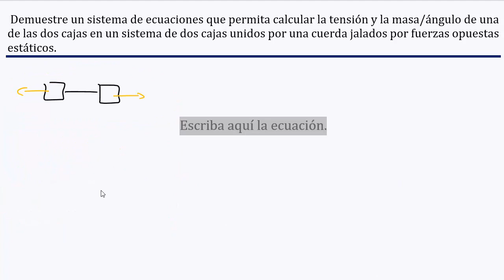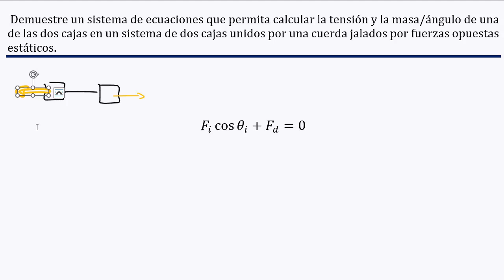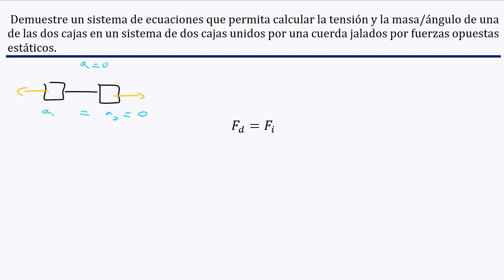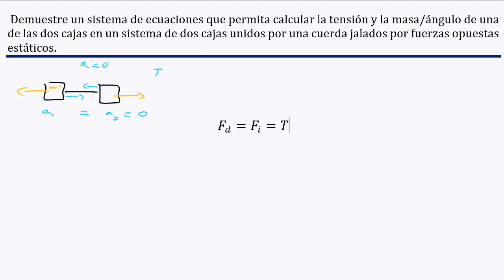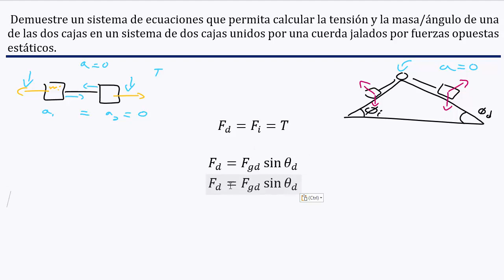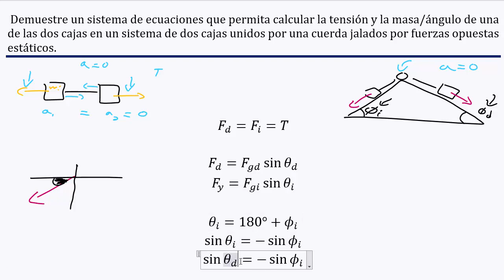𝐃𝐞𝐦𝐮𝐞𝐬𝐭𝐫𝐞 𝐝𝐨𝐬 𝐦𝐚𝐬𝐚𝐬 unidas por una 𝐩𝐨𝐥𝐞𝐚 en dos 𝒑𝒍𝒂𝒏𝒐𝒔 𝒊𝒏𝒄𝒍𝒊𝒏𝒂𝒅𝒐𝒔 𝐞𝐬𝐭á𝐭𝐢𝐜𝐚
👉 𝑬𝒏𝒖𝒏𝒄𝒊𝒂𝒅𝒐: Demuestre un sistema de ecuaciones que permita calcular la tensión y la masa/ángulo de una de las dos cajas en un sistema de dos cajas unidos por una cuerda jalados por fuerzas opuestas estáticos.

¡Bienvenidos al canal Ciencias de Joseleg! En este emocionante video, nos sumergiremos en un apasionante problema de física: demostrar un sistema de ecuaciones que nos permita calcular tanto la tensión en la cuerda como la masa o el ángulo de una de las dos cajas en un sistema estático. En este escenario, las cajas están unidas por una cuerda y son jaladas por fuerzas opuestas.

Nuestro objetivo es desentrañar los conceptos clave necesarios para resolver este desafío. Analizaremos cómo las fuerzas se equilibran en el sistema estático y cómo afectan la tensión en la cuerda. También examinaremos cómo la masa o el ángulo de una de las cajas influye en la distribución de fuerzas en el sistema.

Utilizando las leyes del equilibrio y las ecuaciones de la física, demostraremos paso a paso cómo establecer el sistema de ecuaciones. Veremos cómo podemos encontrar la tensión en la cuerda, así como determinar la masa o el ángulo de una de las cajas con respecto a las fuerzas aplicadas.

¡Prepárate para un emocionante desafío de resolución de problemas! Únete a nosotros en Ciencias de Joseleg mientras exploramos los conceptos generales involucrados en la demostración de un sistema de ecuaciones para calcular la tensión y la masa o el ángulo en un sistema de dos cajas unidas por una cuerda y jaladas por fuerzas opuestas en un equilibrio estático. ¡No te lo puedes perder!